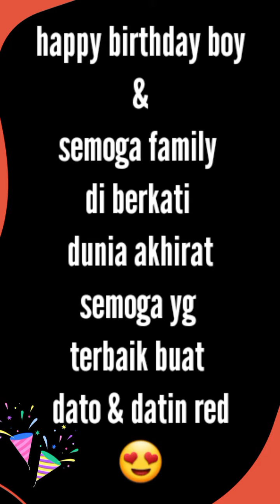Datin Red Sambut Hari Jadi Bersama Anak2 Tanpa Kehadiran Dato Red